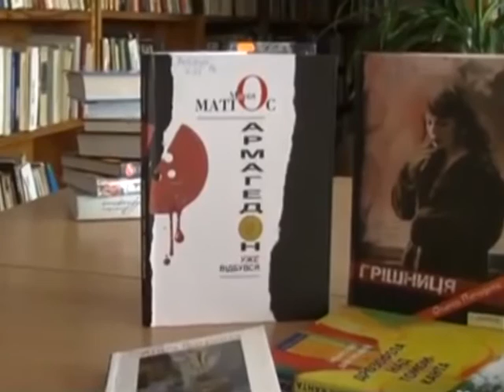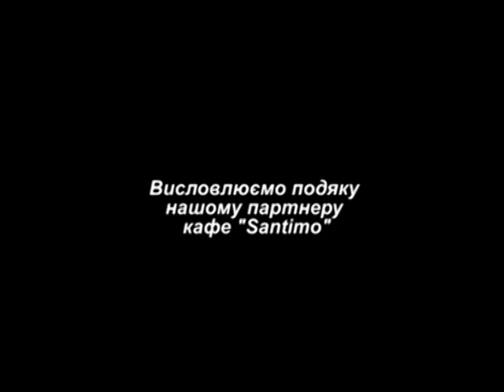Росяне намисто 29 10 15